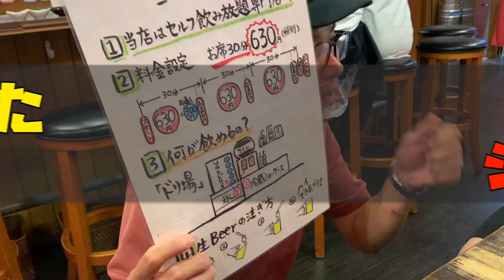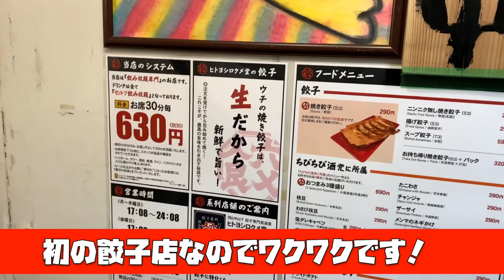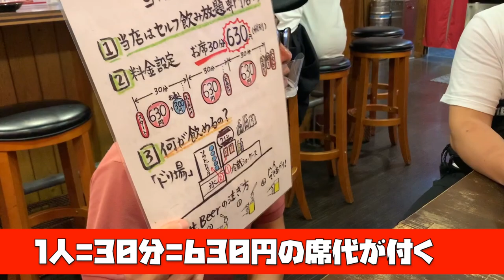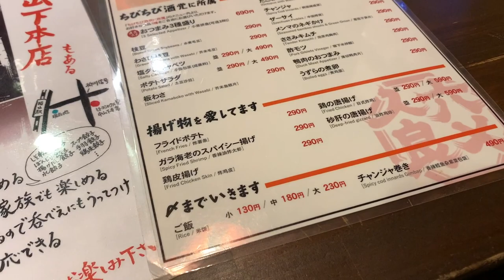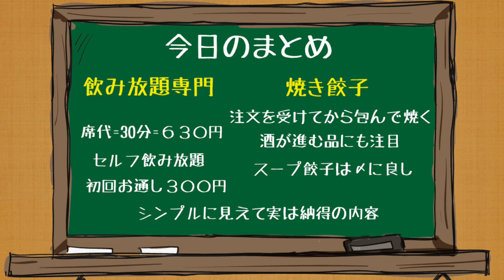岡山駅前 本町 30分飲み放題630円 本格的な焼き餃子店【ヒトヨシロクメ堂】《ちょい飲みハシゴ酒》Okayama Giyoza Izakaya style bar Japan Vlog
ヒトヨシロクメ堂 岡山駅前店

岡山県岡山市北区本町1-10 松原ビル2F